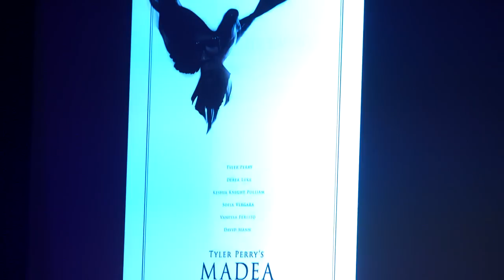Ozzie Areu Georgia Entertainment Gala Award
This Georgia Entertainment Highlight features Palmer Williams Jr and Ozzie Areu President of Tyler Perry Studios.

This Georgia Entertainment Moment was filled with a very strong positive energy as Ozzie recieved the Georgia Highlight Award. Please share this moment with us and enjoy.

Remember mark your calendar for next year and support the Georgia Entertainment Gala.